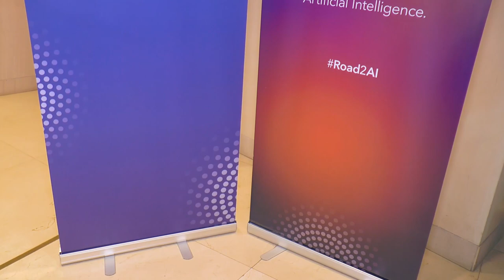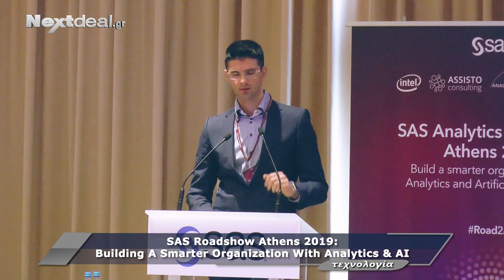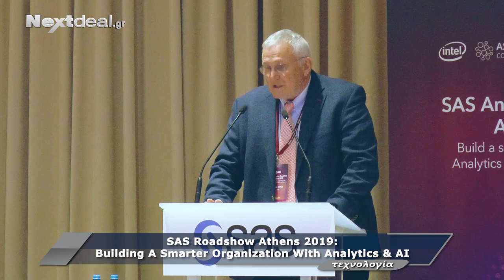SAS Roadshow 2019 ATHENS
Με μεγάλη επιτυχία και μεγάλη συμμετοχή πραγματοποιήθηκε και φέτος το Roadshow της SAS με θέμα "Building a smarter organization with Analytics & AI", στις 6 Μαρτίου.
Διαβάστε περισσότερα